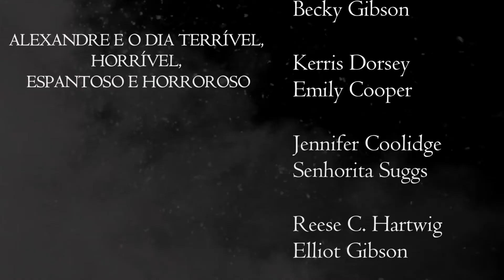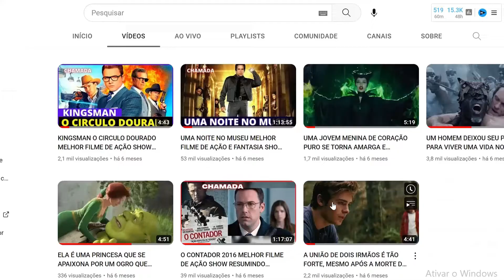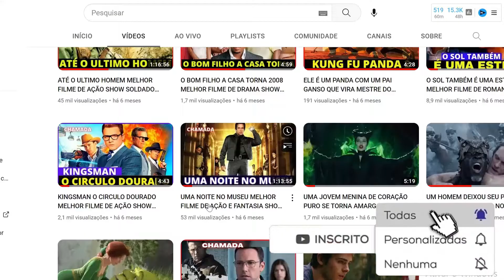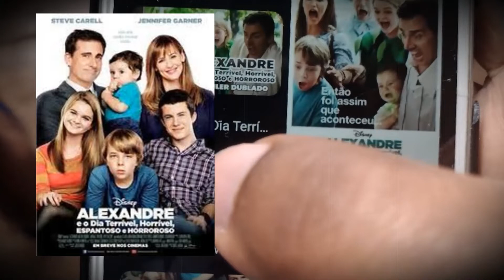ALEXANDRE E O DIA TERRÍVEL, HORRÍVEL, ESPANTOSO E HORROROSO 2014 FILME REVIEW COMPLETO Stev 30 04 24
SESSÃO DA TARDE FILME ALEXANDRE E O DIA TERRÍVEL, HORRÍVEL, ESPANTOSO E HORROROSO FILME REVIEW COMPLETO Steve Carell RECAP 30 04 24

3 de outubro de 2014 No cinema / 1h 21min / Comédia, Família
Direção: Miguel Arteta
Roteiro Rob Lieber
Elenco: Steve Carell, Jennifer Garner, Ed Oxenbould
Título original Alexander and the Terrible, Horrible, No Good, Very Bad Day

Alexandre e o Dia Terrível, Horrível, Espantoso e Horroroso acompanha o pequeno Alexander (Ed Oxenbould) tem um péssimo dia pela frente. Primeiro, ele acorda com chiclete grudado em seu cabelo. Na hora de se vestir, ele tropeça e deixa cair sua malha na pia cheia de água. No café da manhã, seus irmãos encontram belos prêmios na caixa de cereal, mas Alexander não encontra nada. O resto do dia reserva muitas outras más notícias e acontecimentos ruins.
sinopse adoro cinema

Bem-vindo ao Cena News - Resumindo! Aqui você encontrará tudo o que precisa sobre o mundo cinematográfico e curiosidades sobre filmes, tudo em um só lugar. Se você está em busca dos principais resumos completos e dublados de filmes, você está no lugar certo!

No nosso canal, trazemos para você os resumos de filmes exibidos na Sessão da Tarde, Tela Quente, Temperatura Máxima e outras sessões de filmes da TV. Queremos garantir que você esteja sempre atualizado sobre as últimas novidades do mundo do cinema.

Somos especializados em trazer resumos de forma objetiva e dinâmica. Se você é fã de filmes de terror, ação, suspense, romance, ficção ou qualquer outro gênero, não deixe de conferir nossos resumos especiais nesses temas.

E não para por aí! Se você está procurando um resumo de um filme específico, basta nos pedir. Estamos aqui para atender às suas demandas e trazer o que você deseja assistir.

Me siga nas Redes
Kwai:
Hashtags desse video
Plataformas Com o Filme Disponível Para Você assistir
( Completo, Dublado, ) Youtube filmes
1) STAR +
Configurações desse video
Tipo de video : Narração
Criador: Anderson freitas
Nicho: Filmes
Categoria: Review de Filmes
Gênero do Video: Ação e ficção
Autor do Video: Anderson freitas
Produção:
Canal da Produtora
Roteiro:
Áudio: Anderson freitas
Apresentador: Anderson freitas
Uma Realização Anderson freitas®